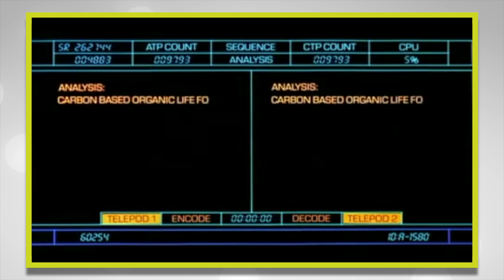5 Películas Modificadas para Evitar Controversias | Fotograma 24 con David Arce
Esta semana en Después de los Créditos les decimos 5 películas que fueron modificadas para evitar controversias.

- Cámara Sony a6300:

- Lente Sel35f18:

- Micrófono Shure MVL:

- Cabezal de video Manfrotto MVH500AH:

- Micrófono Rode VideoMicro:

- Tripie portatil Gorillapod SLR Zoom: